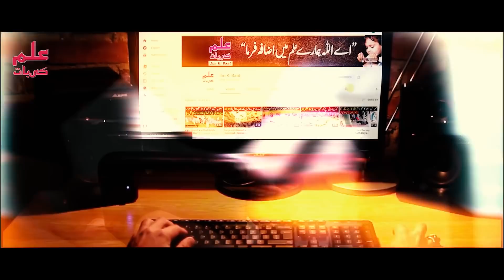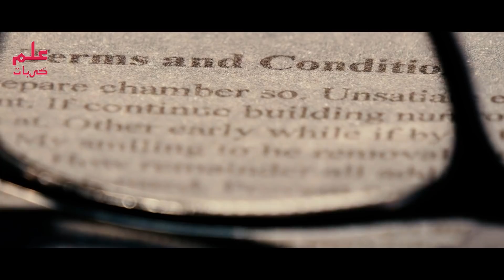Soteli Maa K Bachay Kay Sath Kesa Rawaya Tha || ilm ki Baat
Jazak Allah